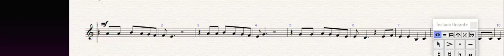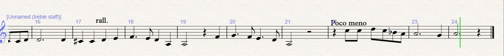lenguaje musical mariposa